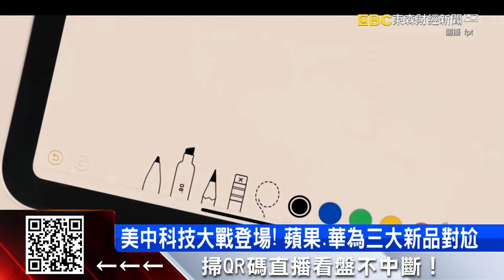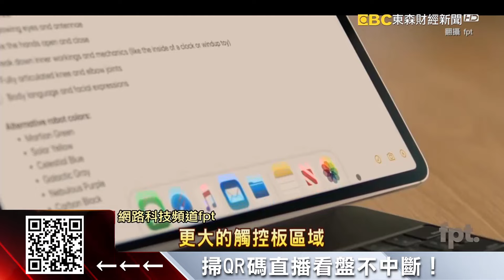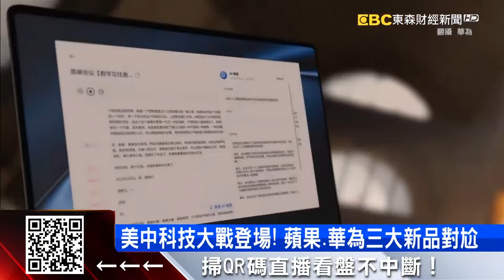美中科技大戰登場！ 蘋果、華為三大新品對尬@57ETFN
美中兩大科技巨頭代表，蘋果和華為又正面槓上了！因為兩家的新品發表會都選在了今天，也就是７號。這一次雙方較勁的產品集中在筆電、平板、穿戴裝置等等，像是蘋果預期推出的iPad Pro不只可能會支援無線充電，搭配巧控鍵盤直接化身筆電，PK華為號稱只有980公克，超輕薄的首款AI筆電。